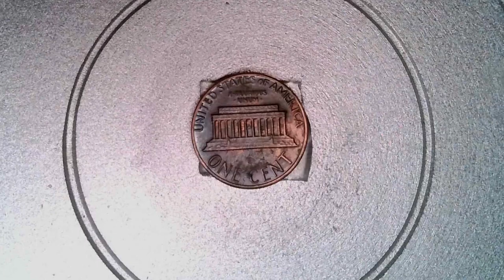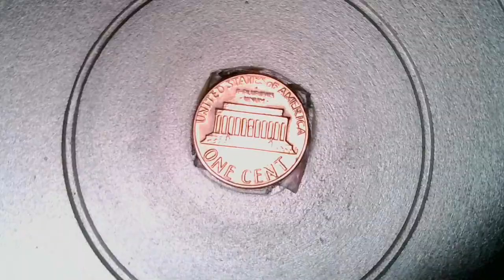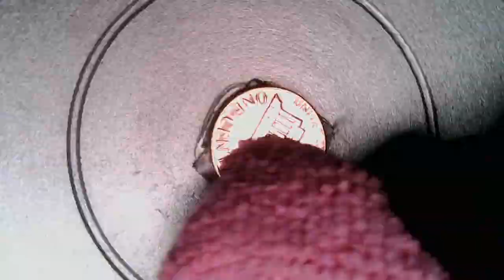[ASMR] 1985 Penny Reverse Satisfying Cleaning Restoration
Cleaning the reverse of the 1985 Penny, I think some of the gunk got stuck to the adhesive and some of the compound leaked over the side from the obverse which caused the slight discoloration/change from the initial picture.